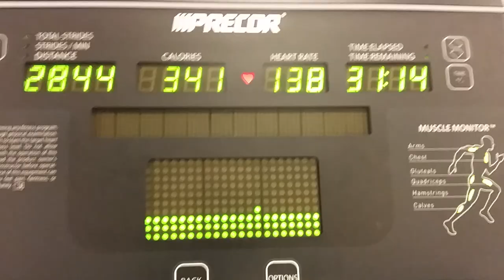Vlog 7 Haircut. Formcheck. Food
Since I'm on a cut trying to lose fat I decided I needed to lose my hair too :D